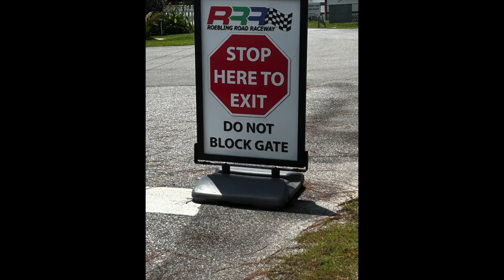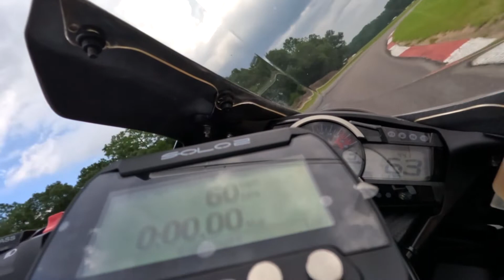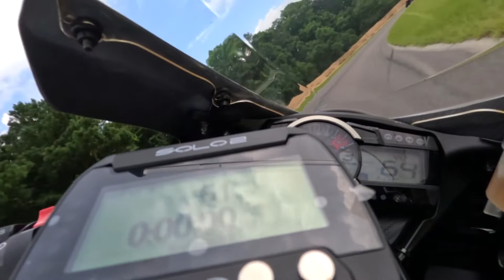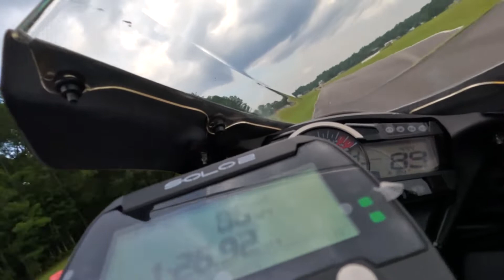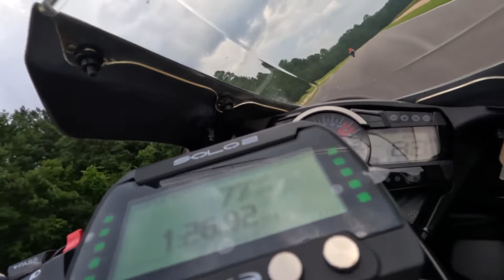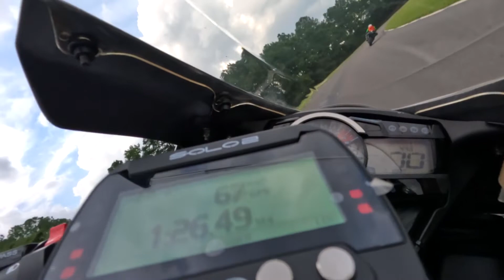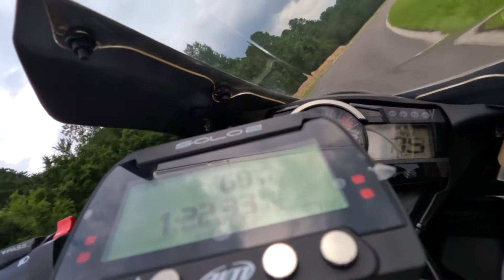Roebling Road N2 track day - 2011 GSXR 750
First time back to Roebling Road since 2001 and just got the motorcycle as the last bike I had was in 2007. Had a good time while trying to get back up to speed.  Only the 3rd track day in 2023 so still getting the bike dialed in. 2011 GSXR 750 with K-tech cartridges and K-tech lite shock, quick shifter, brembo brake master cylinder and a supersport head by KWS. Moore Mafia did the flash at 140.53 hp so not bad for a 750 on pump gas. I tried Michelin slick 2 tires which were good, but the rear seems to flex a lot.  After lunch break I put on Dunlop front slick and a new rear, but old generation Dunlop GPA - Pro DOT Race Tire ($100) and all that flex was gone with the Dunlops which I like better. I got bumped to advanced group at the end of the day by the control rider as well so I will be the slow guy in advanced group. All fun though!
00:00 Introduction
00:11 Lap counter best time & MPH
00:28 Getting control rider to follow for evaluation
01:00 Going on track
15:29 Final thoughts and bumped to advanced